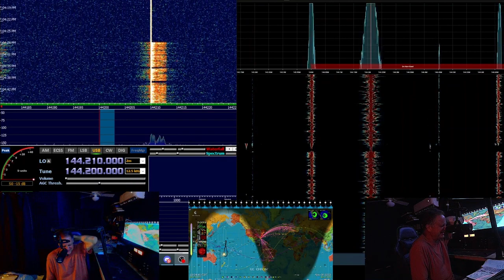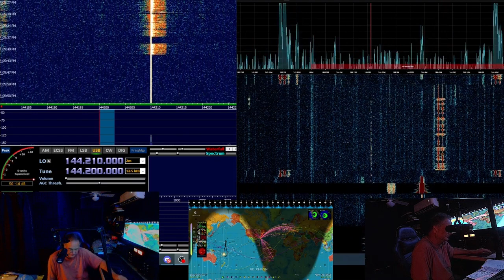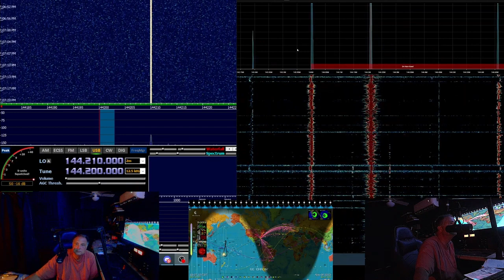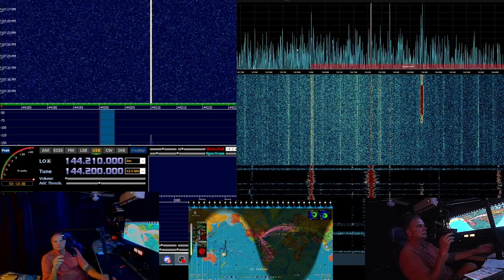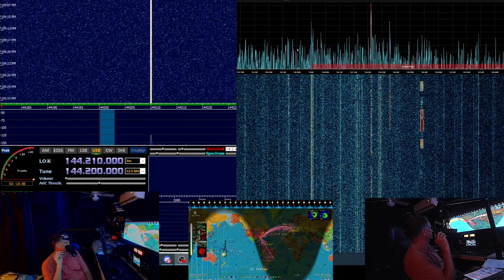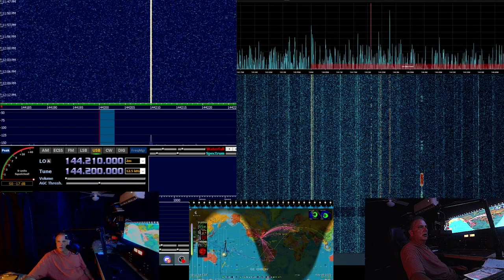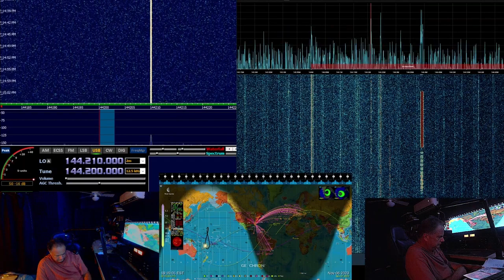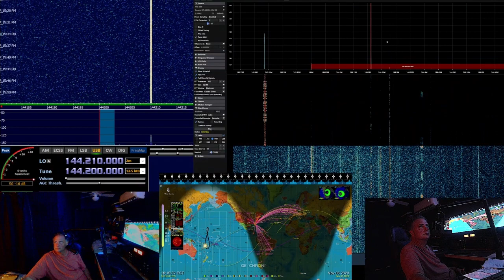2M SSB Florida Net November 06 2023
Please join DISCORD to stay up-to-date and to get ALL the latest videos and updates. (link Below)